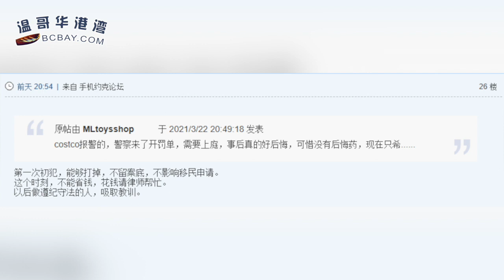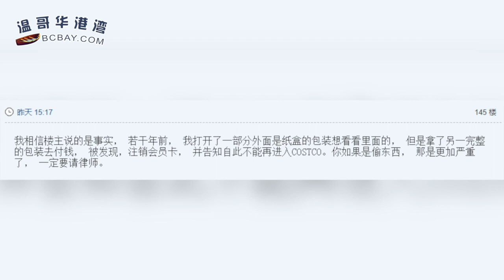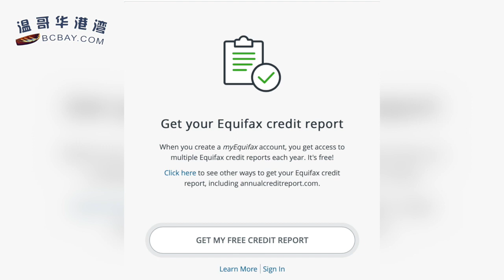急疯了！华人自曝在Costco偷了$20保健品被抓，要上庭；尘埃落定！联邦最高法院对碳税作出历史性裁决；加拿大人可以免费查信用评分了！只需这样做 （《港湾播报》20210325-01 CACC)